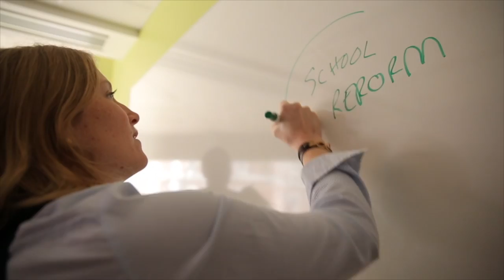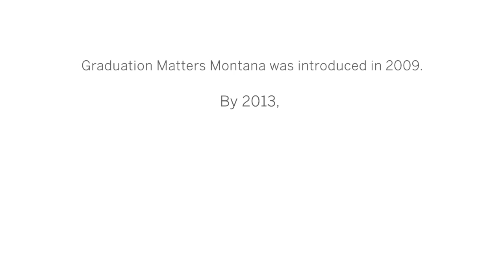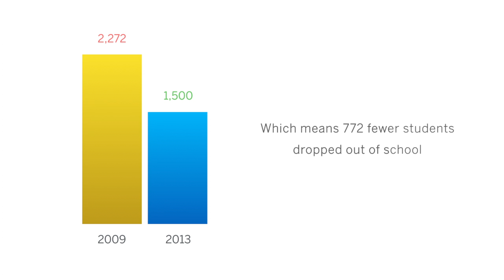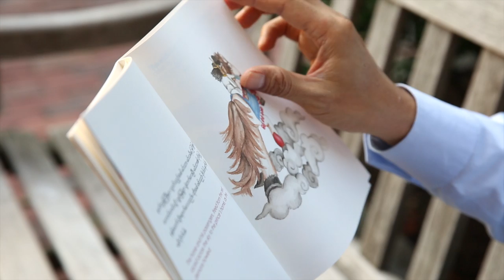The Campaign for HGSE Launch Video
There are thousands of stories of HGSE alumni, students, and faculty impacting the world. Here are three.